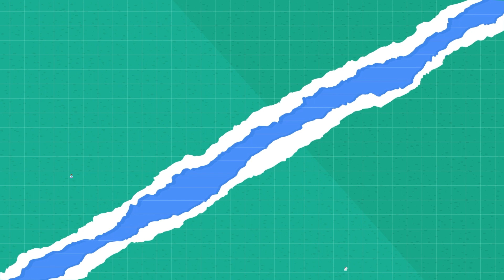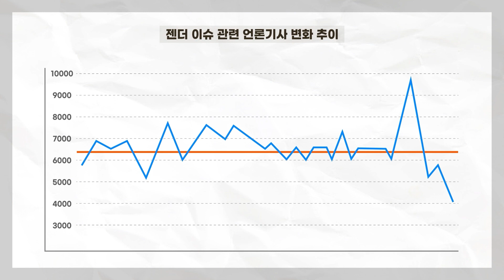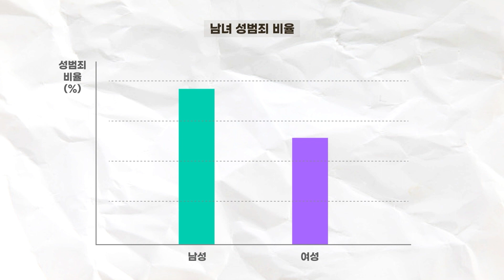[KWDI 영상보고서] 청년세대 '젠더갈등' 대응을 위한 성평등 정책의 과제